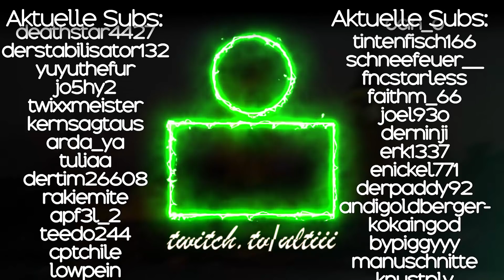Meine erste PS5 Erfahrung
~Ulti, 2020